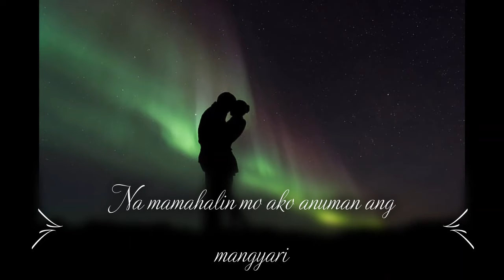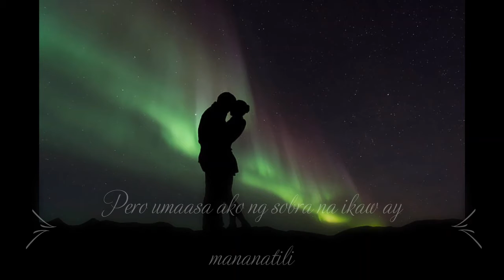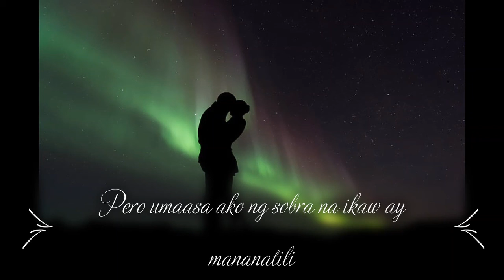𝗧𝗵𝗲 𝗔𝗰𝘁𝗼𝗿 ( 𝖬𝗎𝗌𝗂𝖼 𝖫𝗒𝗋𝗂𝖼 𝖯𝗈𝖾𝗆 )